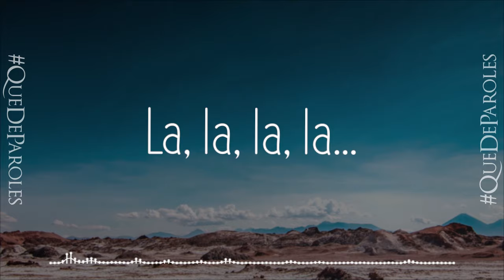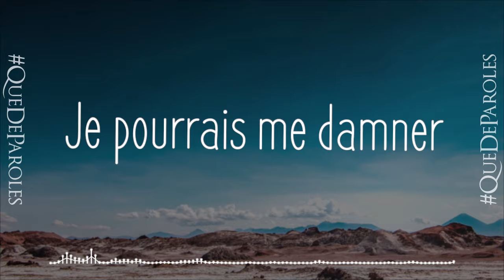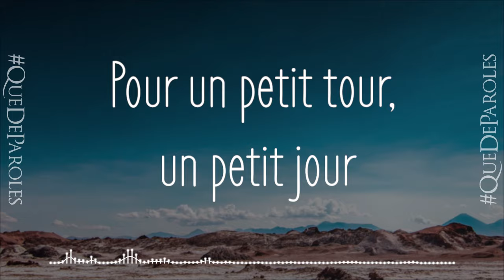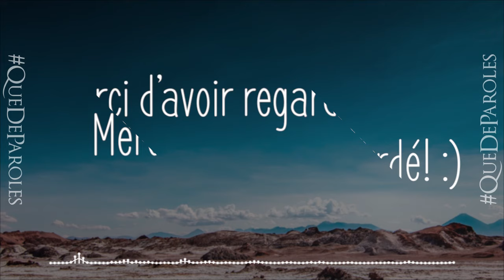POUR UN FLIRT - MICHEL DELPECH (PAROLES / LYRICS)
♦ PAROLES:

Pour un flirt avec toi
Je ferais n'importe quoi
Je serais prêt à tout
Pour un simple rendez-vous

Pour un petit tour, un petit jour
Entre tes bras
Pour un petit tour, au petit jour
Entre tes draps

Je pourrais tout quitter
Quitte à faire démodé
Je pourrais me damner
Pour un seul baiser volé

Entre tes bras
Entre tes draps

Je ferais l'amoureux
Pour te câliner un peu
Je ferais des folies
Pour arriver dans ton lit
Entre tes bras
Entre tes draps